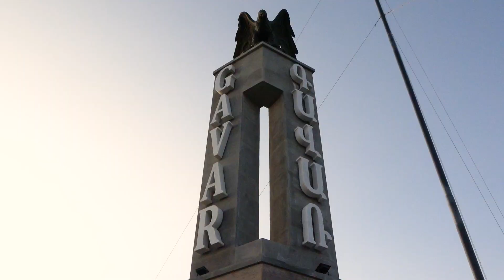Արտակ Ավետիսյանը հաղթել է Պաուերլիֆտիգի աշխարհի առաջնությունում